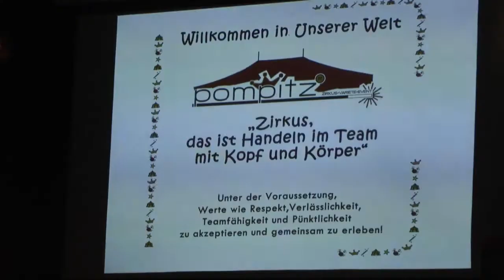25 Jahre Peter-Pan-Schule Dülmen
Ihr 25-jähriges Bestehen feierte die Peter-Pan-Schule. Neben einem Festakt gab es eine große Partie. Dafür wurde aus der Turnhalle eine Zirkusmanege.